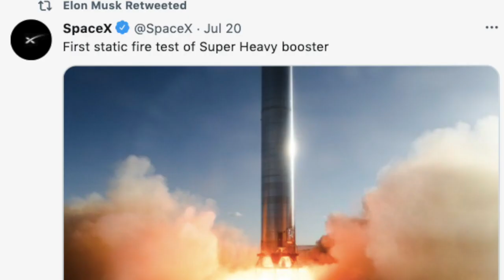SpaceX провела огневые испытания 70-метровой ракеты Super Heavy Booster 3: новости космоса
19 июля компания SpaceX провела первое статическое испытание ускорителя Super Heavy, в ходе которого ракета-носитель кратковременно зажгла три двигателя Raptor на площадке Starbase в южном Техасе. Ускоритель Booster 3 станет последним в серии прототипов программы SpaceX Starship, которая направлена на разработку полностью многоразовой системы запуска для полетов на Луну, Марс и за его пределы. Ожидается, что следующий ускоритель Booster 4 будет использован уже для первого орбитального запуска.

«Полноценный запуск 3х двигателей Raptor на сверхтяжелом ускорителе», - написал в понедельник вечером генеральный директор SpaceX Илон Маск и затем добавил: «Возможно мы попробуем запустить 9 двигателей Raptor на ускорителе номер 3».

Ракета SpaceX Super Heavy предназначена для многоразового использования в качестве ускорителя первой ступени для вывода на орбиту массивного космического корабля Starship.  При этом в будущем SPaceX планирует установить до 32 двигателей Raptor на Super Heavy.

В мае компании SpaceX удалось успешно запустить и приземлить корабль Starship. После чего Илон Маск заявил, что планирует запустить первый орбитальный полет с Starship уже этим летом.